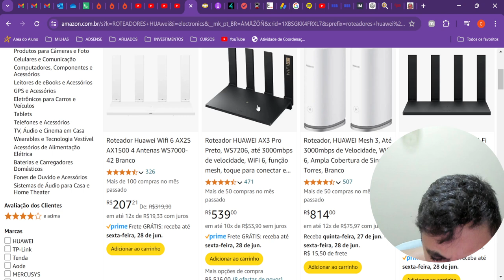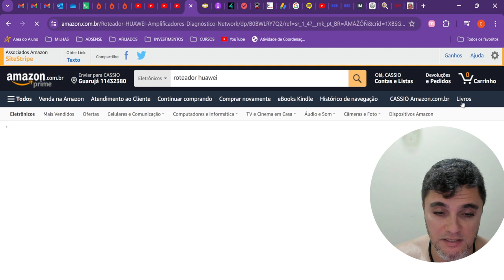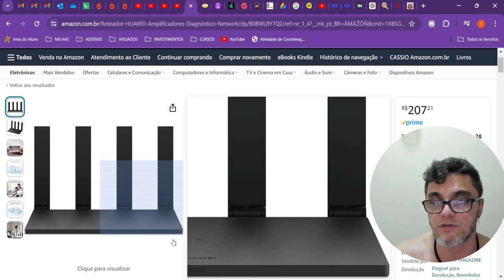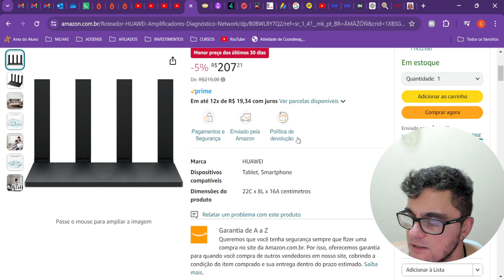PROMOÇÃO DE ROTEADOR HUAWEI NA AMAZON. HUAWEI AX2S,Wi-Fi 6,HarmonyOS Mesh+.